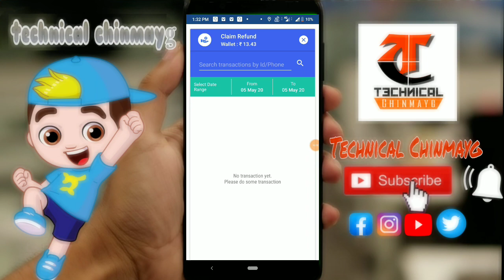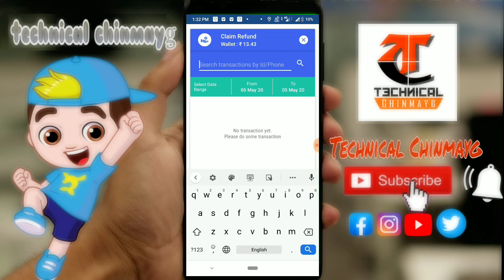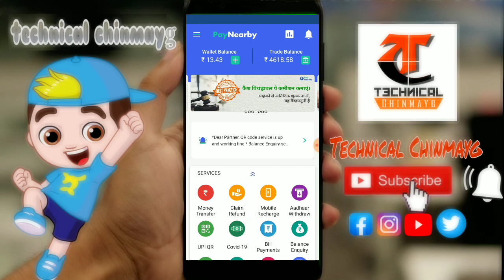AEPS Aadhar Transection Failed Problem Solved | check Mini Statement Spice Money an Paynearby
Spice money Transection failed, spice money digital,sprice money wallet, spice money refund

About : Technical chinmayg is a YouTube Channel, where you will find technological videos in Hindi, New Video is Posted Everyday :